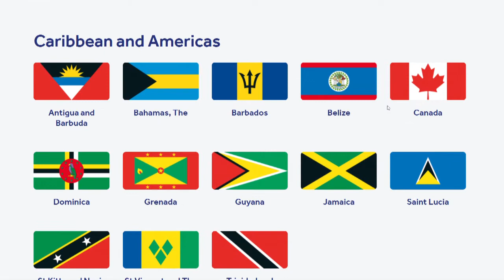Commonwealth Secretary General pays courtesy call on Education Minister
Climate change, youth entrepreneurship, and sports were among major items of discussion when Commonwealth Secretary General, The Right Hon. Patricia Scotland QC, met with education and sports ministers recently.